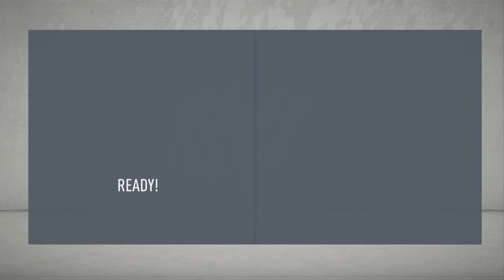INSPIRED MARTIN DUBRAVKA & POOR FINISHING | BRENTFORD FIFA 20 CAREER MODE #21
mysticvinny_/